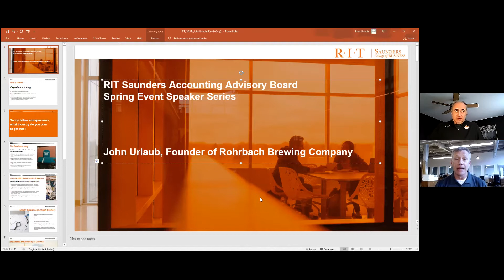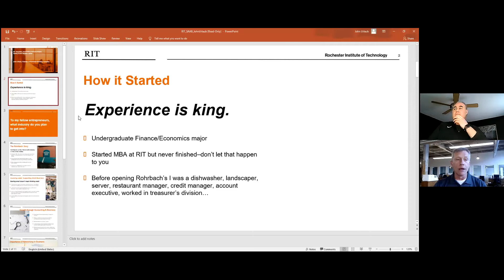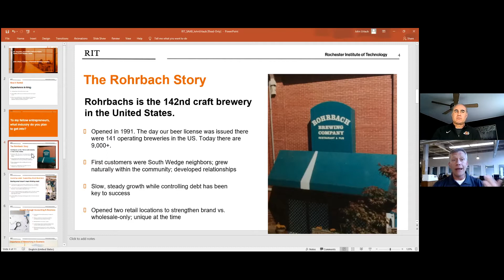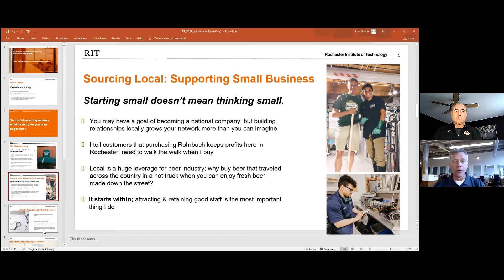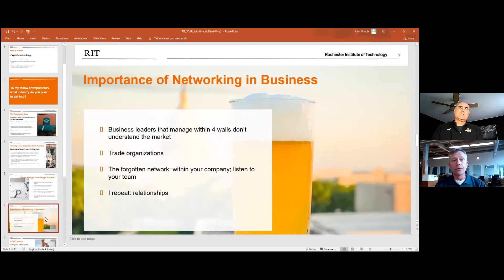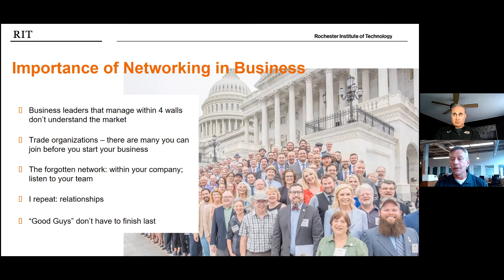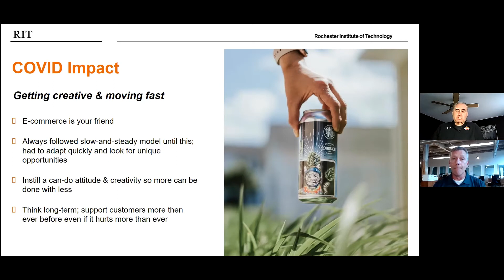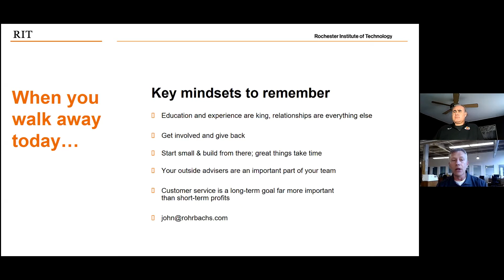Bridge the GAAP with John Urlaub: "Micro" Facts of Stardom in the Microbrew Industry (Webinar)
Join John Urlaub - Owner of Rohrbach Brewing Company for Bridge the GAAP! A virtual event series hosted by the Saunders Accounting Advisory Board (SAAB). Hear about the "bach" story and "micro" facts of stardom in the microbrew industry, by one of Rochester's REAL Beer experts.

Topics of discussion include:
• How knowledge in finance and the language of business "crafted" John's journey that led to the now 30-year successful venture in craft beer and creation of the popular Rohrbach Brewing Company
• Decisions John made and steps he took to arrive at his success that he never thought he'd do in a million years as he was completing his college degree
• Skills developed along the way to grow his business venture that apply to students soon entering the workforce.
• The importance of networking, community events, and sourcing from local companies to support small businesses.